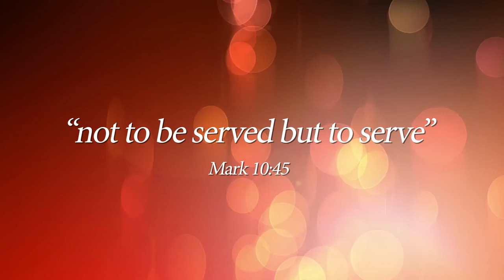2016 Christmas Message – Most Rev Vincent Long Van Nguyen OFM Conv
The Diocese of Parramatta 2016 Christmas Message delivered by Most Rev Vincent Long Van Nguyen OFM Conv, Bishop of Parramatta